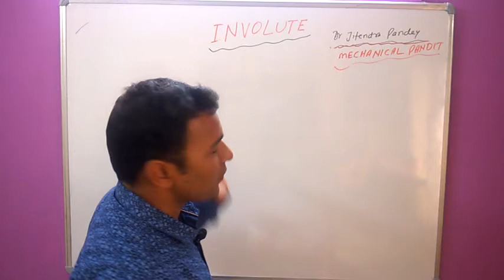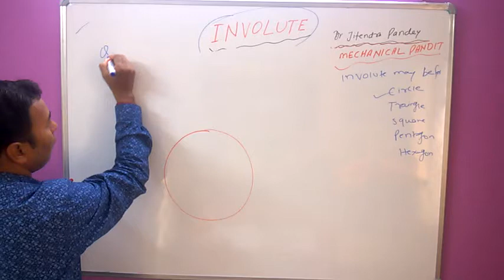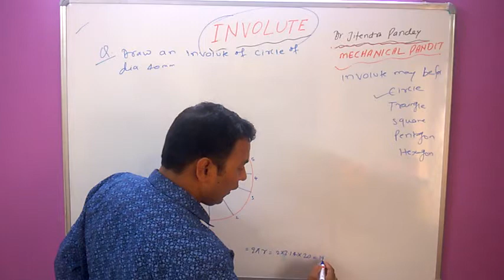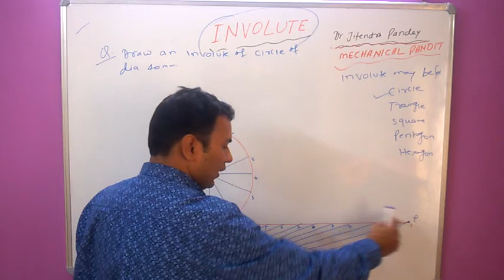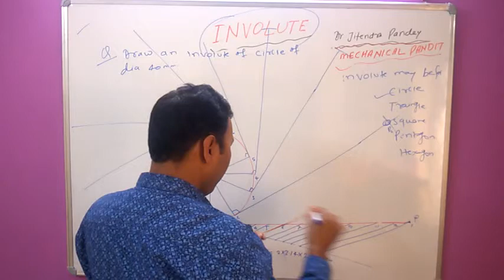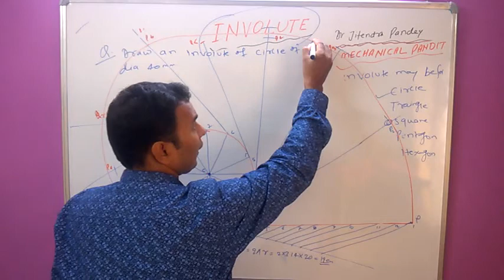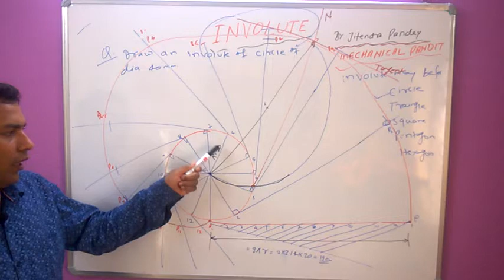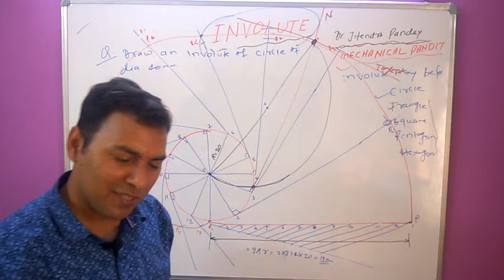41- Concept of In-volute of Circle (Special Curve)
You are Advised to See the full Playlist having videos in sequence.